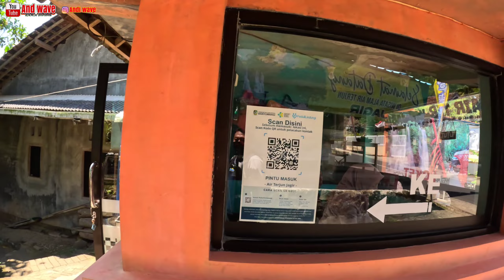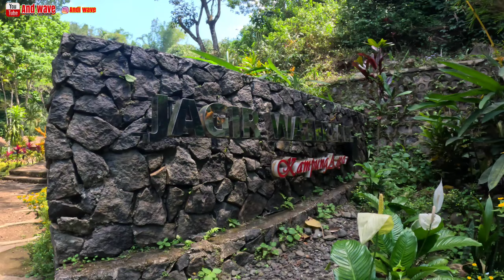kondisi terbaru dua air terjun jagir saat kemarau panjang wisata Banyuwangi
kondisi terbaru dua  air terjun jagir wisata Banyuwangi